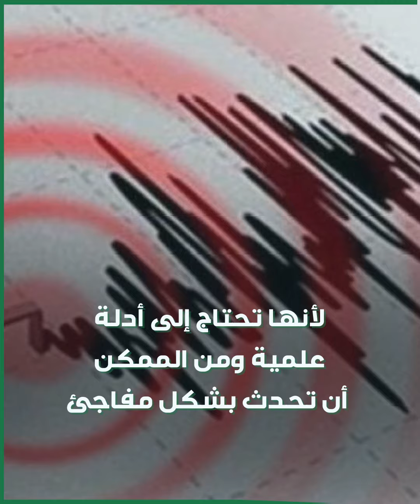"ردّ ناري" من معهد البحوث الفلكية المصرية على تحذيرات خبير_الزلازل_الهولندي المثير للجدل.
"ردّ ناري" من معهد البحوث الفلكية المصرية على تحذيرات خبير_الزلازل_الهولندي المثير للجدل بشأن التعرض لزلزال قوي.. إليك التفاصيل!

وأنت، ما رأيك في ردّ البحوث الفلكية المصرية؟